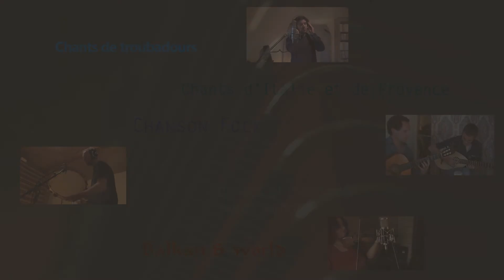Présentation du collectif Azalaïs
(en construction)